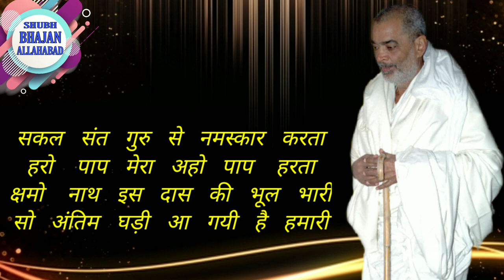सो अंतिम घड़ी आ गई।। उमेंद्र साहेब भजन